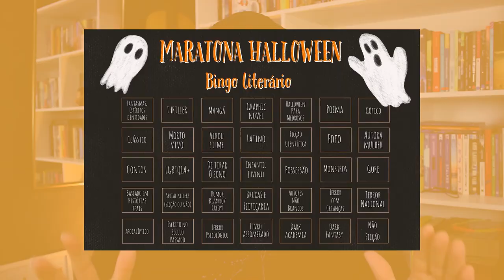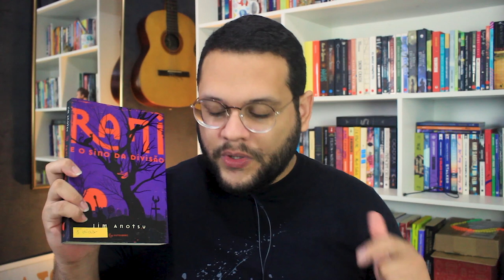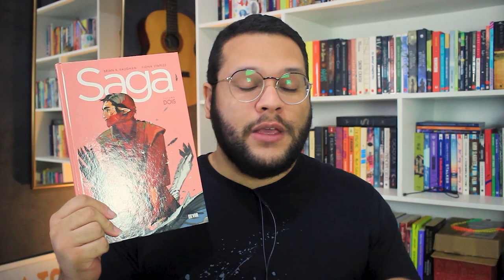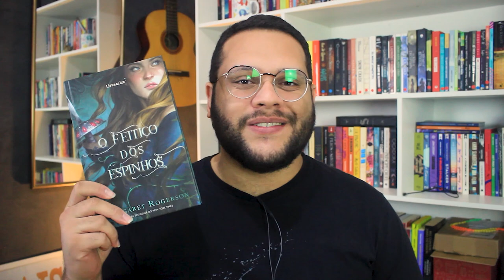O que vou ler na MARATONA LITERÁRIA DE HALLOWEEN | TBR de Outubro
APROVEITE AS OFERTAS PRIME DAY (13 E 14 DE OUTUBRO)

• CANAIS PARTICIPANTES DA MLH2020 (HOSTS) •

📚 Compre na Amazon através deste link e ajude o canal:

📒 Assinatura do KINDLE UNLIMITED:

📦 Assine a caixinha mensal TAG INÉDITOS!

💛 Seguem abaixo as perguntas mais feitas no canal:

1️⃣ POR QUE O CANAL SE CHAMA ELEFANTE LITERÁRIO?

3️⃣ CAROL E NORBE SÃO IRMÃOS? NAMORADOS?
Somos amigos, gente! Nos formamos juntos na primeira graduação e cá estamos, tocando esse projeto. :)

MÚSICA DE ABERTURA:
Battez-vous - Brigitte